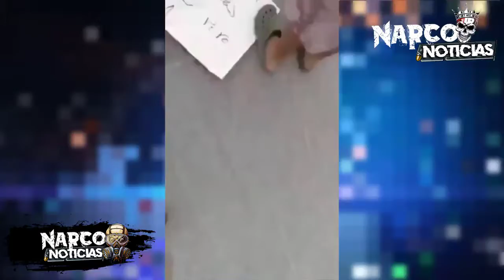Integrantes del CDN asesinado Policía Municipal en SanLuisPotosí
▬▬▬▬▬▬▬▬▬▬▬ஜ۩۞۩ஜ▬▬▬▬▬▬▬▬▬▬▬▬▬
.DESCRIPCIÓN.
▬▬▬▬▬▬▬▬▬▬▬ஜ۩۞۩ஜ▬▬▬▬▬▬▬▬▬▬▬▬▬
En la tarde del pasado lunes 12 de abril, cámara de seguridad capta el momento en que Presuntos integrantes del Cartel del Noreste asesinaron a un policía municipal en la capital de san Luis potosí, los hechos se registraron en la calle camino vieja a Guanajuato en la colonia nueva progreso frente a una torre de departamentos.

De acuerdo al video de seguridad, se observa cuando el uniformado va caminan por la colonia, encontrándose con 3 masculino quienes, tras darle la espalda, los sujetos sacan armas de fuegos y lo asesinan sin saber los motivos.

Así mismo en el lugar de los hechos, fue encontrada una narco-manta presuntamente firmada por el cartel del noreste, según reportan los medios locales.

Para finalizar a través de su cuenta de Twitter la policía municipal de San Luis Potosí, envía su apoyo a la familia de uniformado asesinado el cual es identificado como José de Jesús Tapia Arteaga.

"Narco Noticias" es un canal 100% informativo.